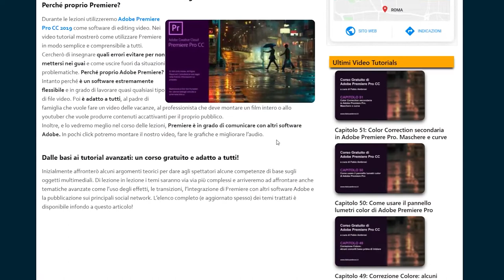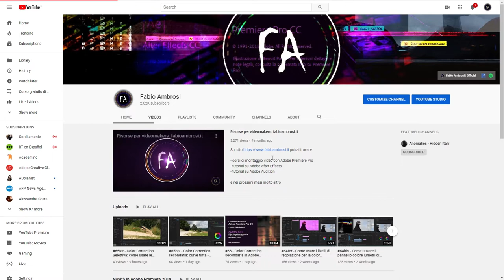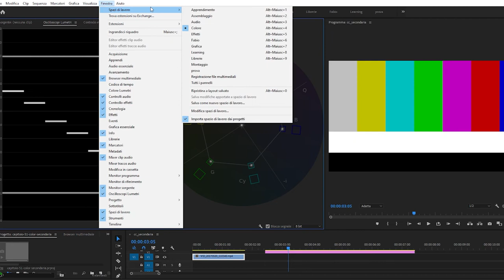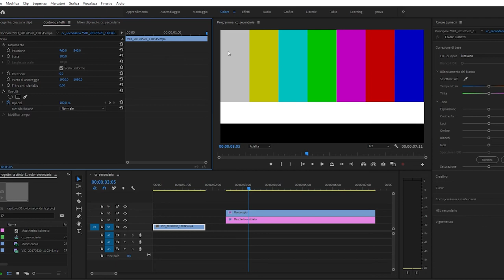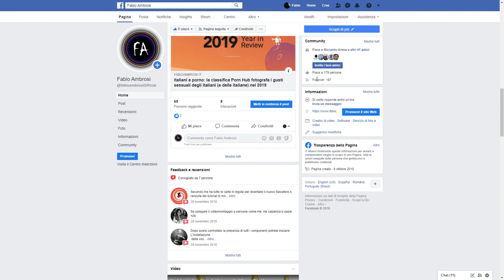#66 - Il vettorscopio e l' oscilloscopio in Adobe Premiere Pro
Corso di Adobe Premiere: in questo video tutorial vedremo cosa sono e come funzionano il vettorscopio e l'oscilloscopio. Quando si lavora alla color correction è sempre bene avere tutto sotto controllo. Questi due strumenti ci permettono di misurare con precisione la crominanza e la luminanza di un segnale video. In questo tutorial vedremo come aprirli in Adobe Premiere Pro